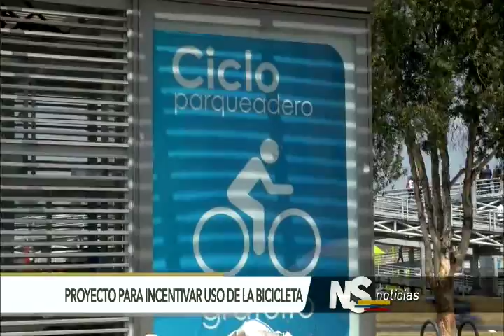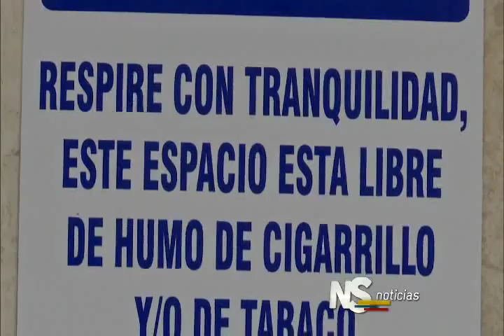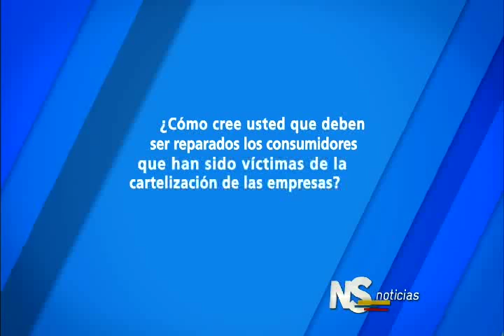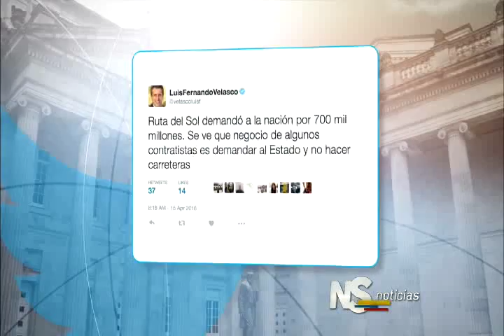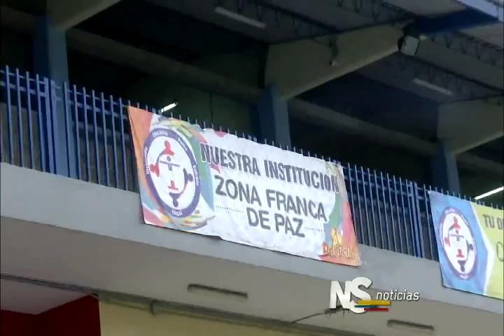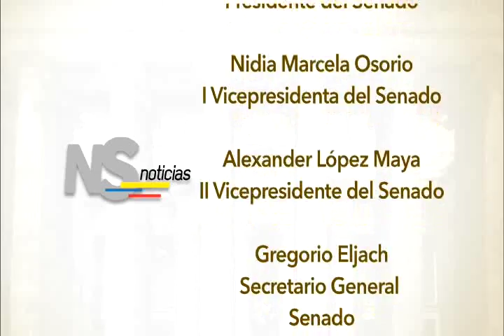Noticiero del Senado, Emisión completa del 21 de Abril de 2016